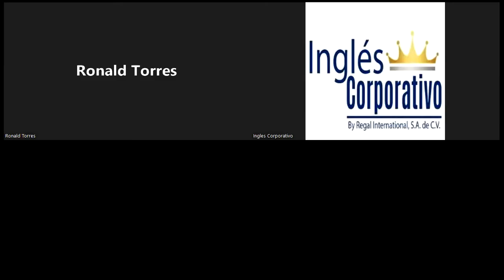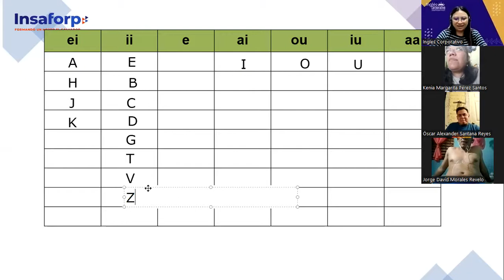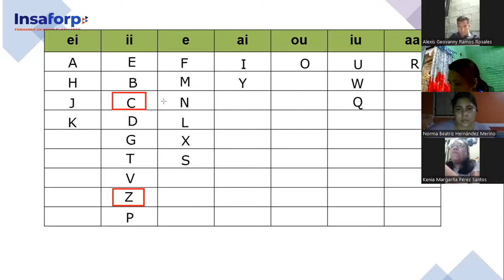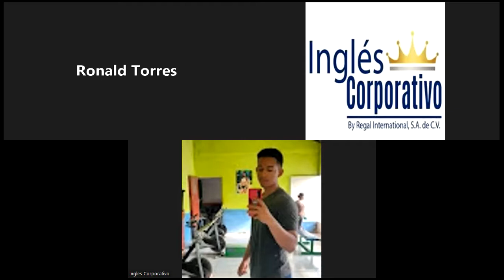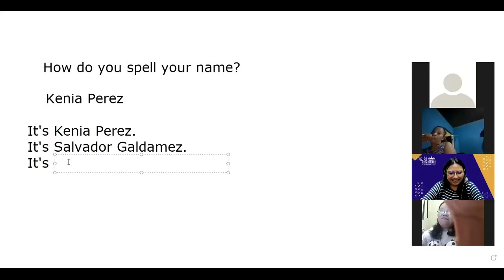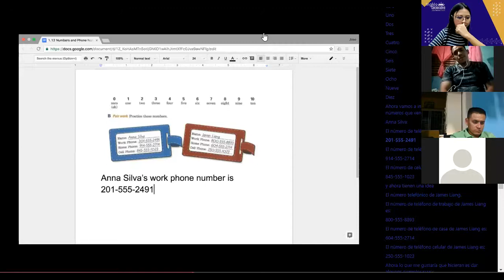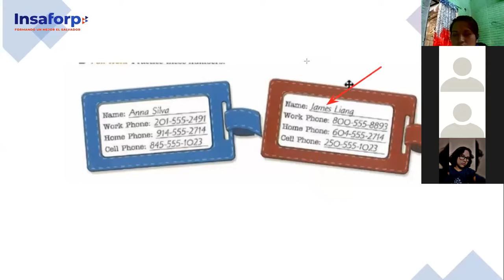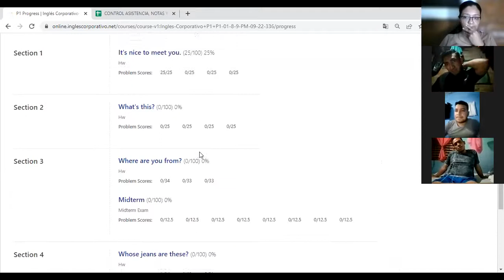Inglés Corporativo-7-9-2022- Principiante 1- Alphabet/numbers